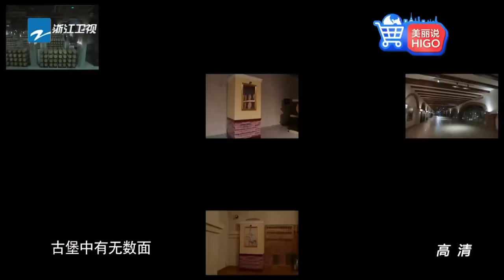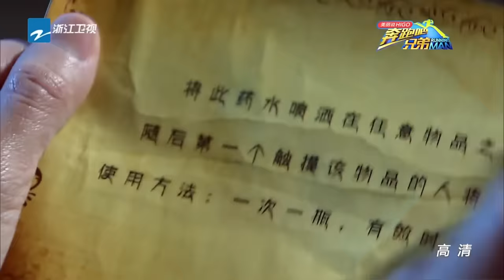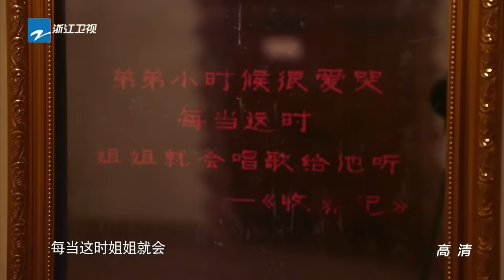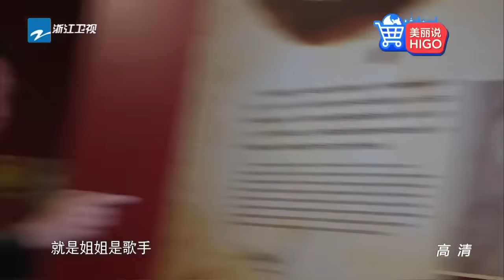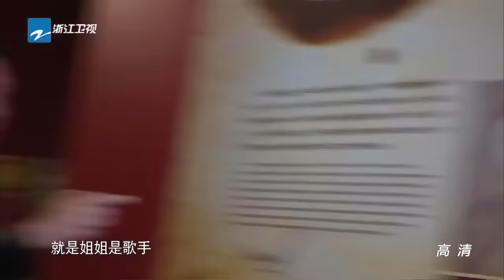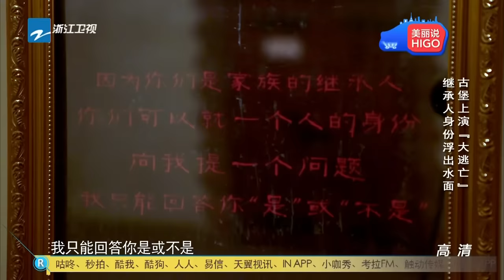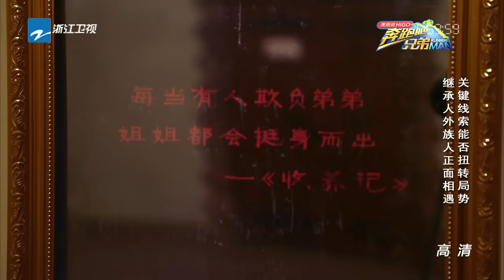【FULL】神秘家族能否最终守住 跑男家族继承人邓超能否顺利继承 - 后篇 -《奔跑吧兄弟3》Running Man S3 EP7 20151211 [浙江卫视官方HD]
【FULL】神秘家族能否最终守住 跑男家族继承人邓超能否顺利继承 - 后篇 -《奔跑吧兄弟3》Running Man S3 EP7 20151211 [浙江卫视官方HD] 邓超 Angelababy 李晨 陈赫 郑恺 王祖蓝 鹿晗